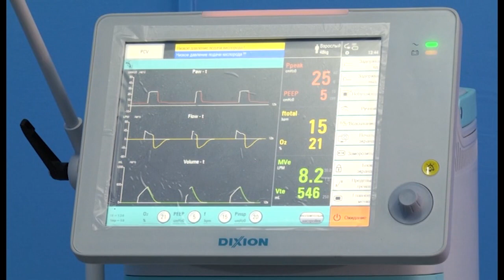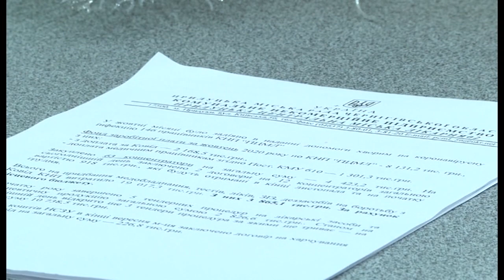Спалах COVID-19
ТК "Прилуки"